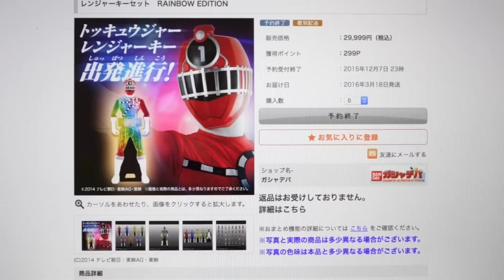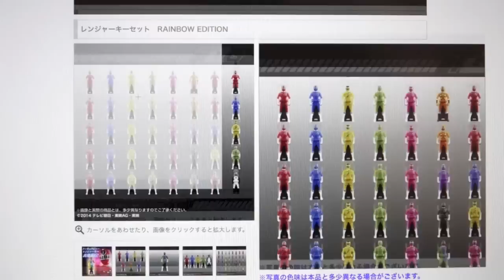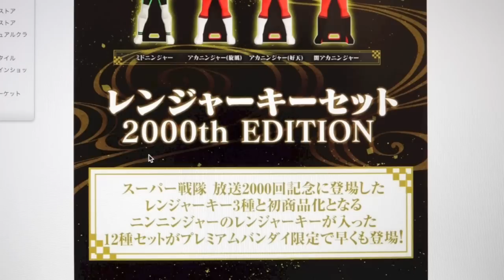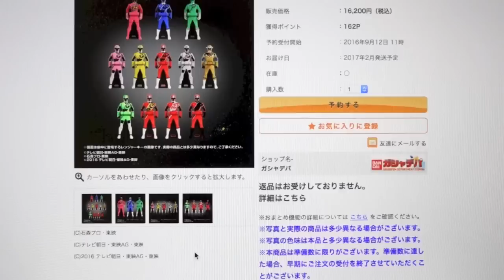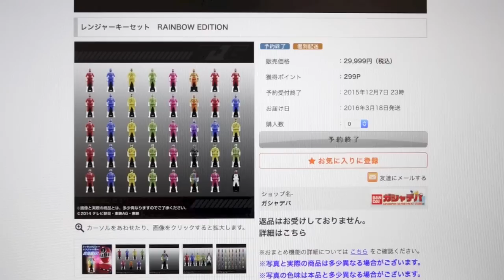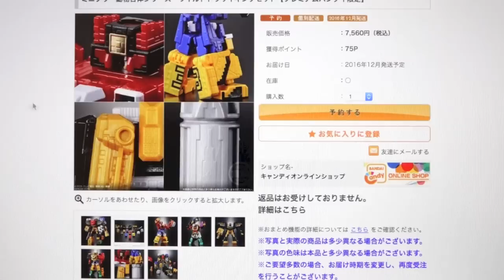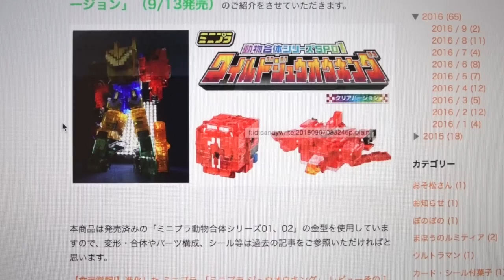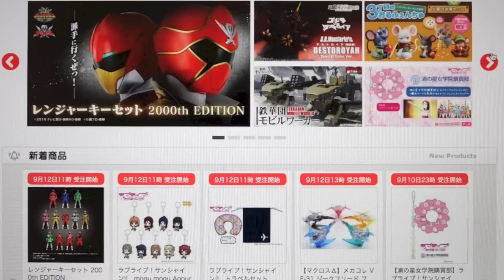プレバン限定 スーパー戦隊2000回記念レンジャーキーセットを予約しようと思ったら...！？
レンジャーキーセット 2000th EDITION 予約ページ
プレバンver ミニプラ ワイルドトウサイキングセット